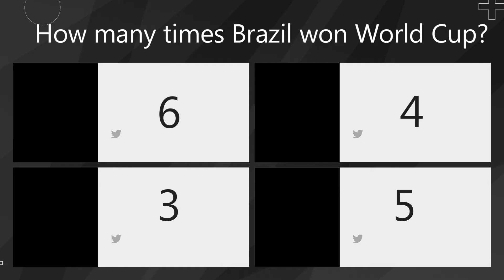World Cup 2022 | Q & A Qatar 2022 | مسابقة سؤال وجواب كأس العالم | شاركنا التعليقات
Q & A

Sports & World Cup history and information sharing while trying to answer the question with options for a total of 3 question within 1 minute video

All questions is related to world cup history and also we will be sharing posts & polls on daily basis all over worldcup2022.

We will be replying all comments within 24 hours earlier to any new posts so why not join us and don't hesitate to participate in the Q & A !!

السلام عليكم ورحمة اللع وبركته

مع اقتراب الحدث الكبير العالمي المقيم في دولة قطر الشقيقة سوف نشارككم مسابقة سؤال وجواب لنرى ما مدى خبرتكم ودقة معلوماتكم في الاجابة على 3 أسئلة مع 4 خيارات في فيديو قصير لا يتعدى الدقيقة من تصميم القناة حصريا

يمكنكم المشاركة بالتعليقات وذكر رقم السؤال من 1 الى 3 وسنقوم بمراجعة التعليقات والرد خلال 24 ساعة بعد انتهاء مدة الاجابة على الأسئلة المطروحة شاكرين لكم حسن المتابعة والمشاركة ودعمنا في القناة لنصل الى أكبر عدد ممكن من المتابعين والمشاهدين حول العالم بمناسبة اقتراب الحدث العالمي وأيضا لمتابعة أخبار وتحديثات كأس العالم كاملا من خلال قناتنا ومشاهدة الجديد